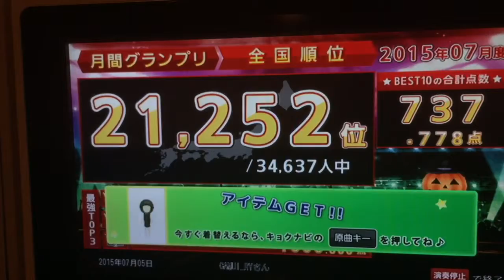神威 龍牙 SUPER BEST TRACK 172 （ 雨が やまない ）